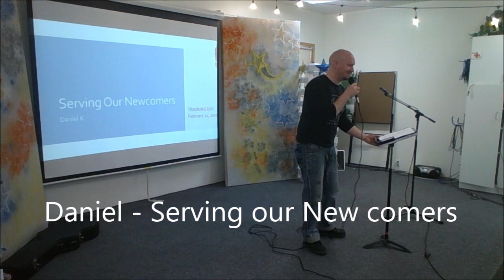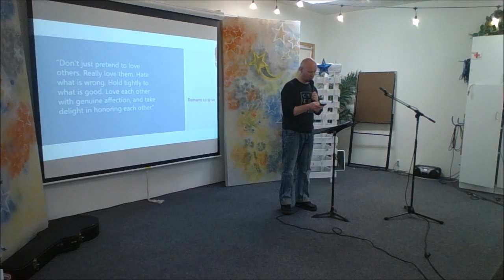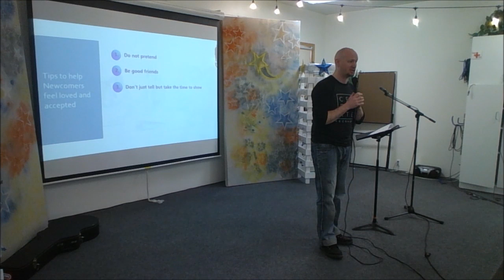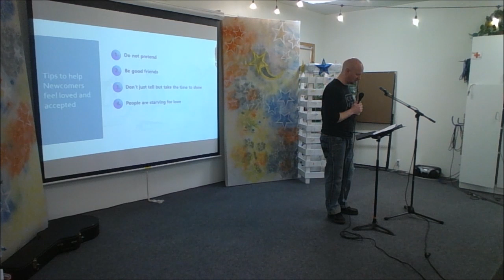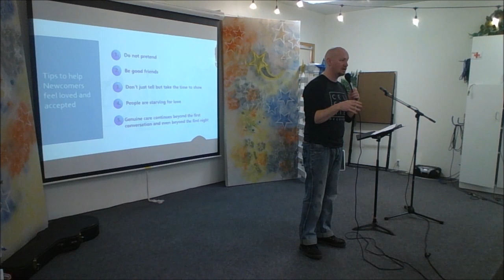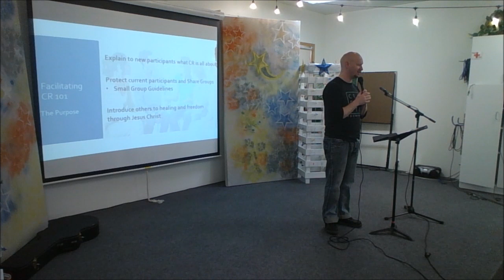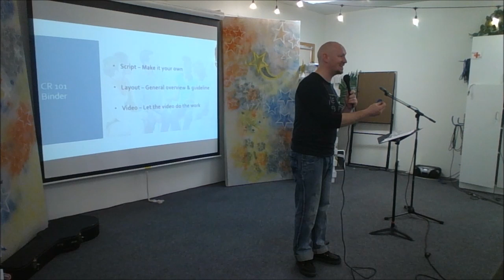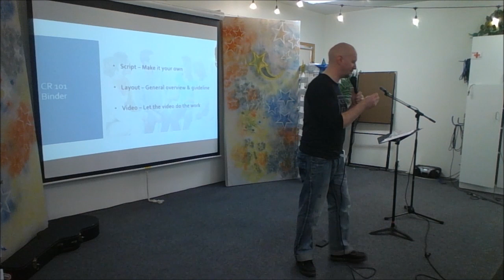LSC CR - Training day 2020 - Serving the New comer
CR training day 2020
Living Stones Church , Red Deer, Alberta
Serving the new comer.